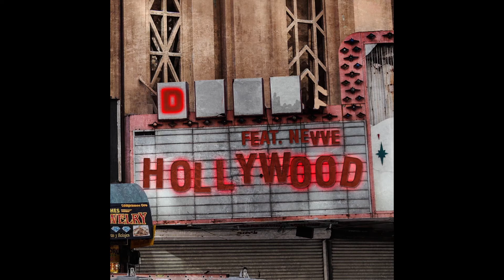DNMO - Hollywood ft. Nevve